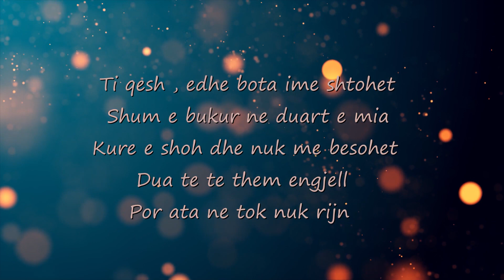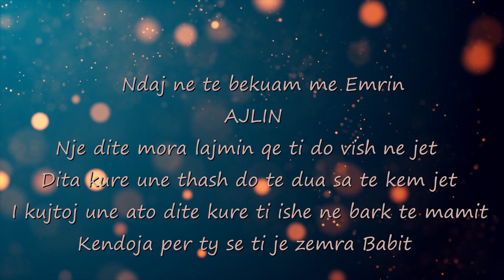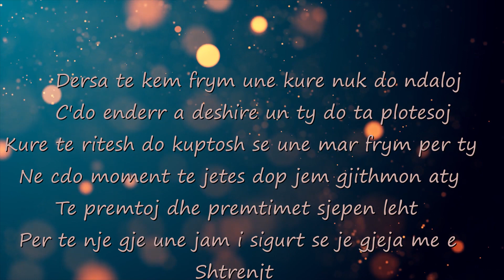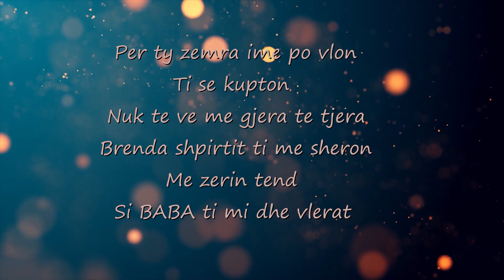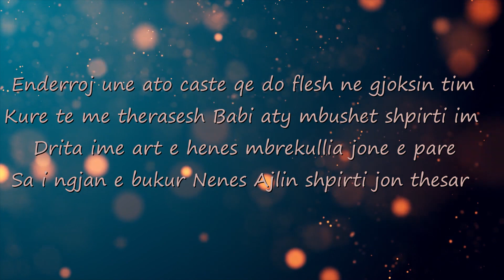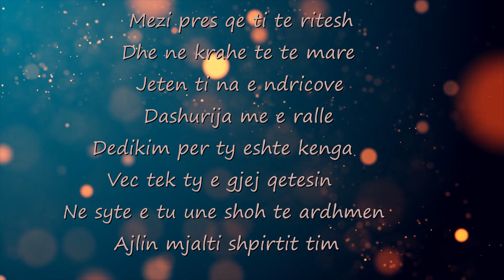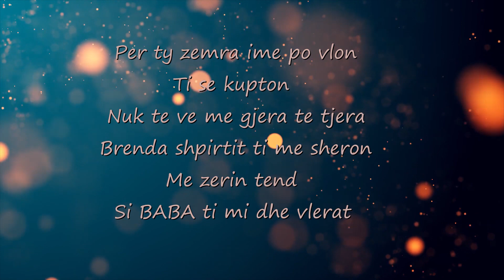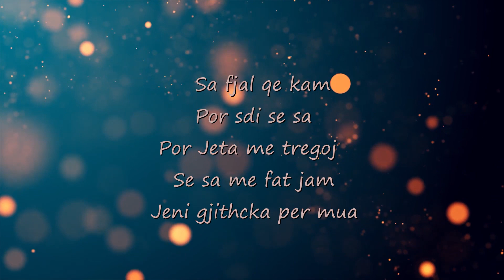Emiljano Seitaj ''AJLIN''